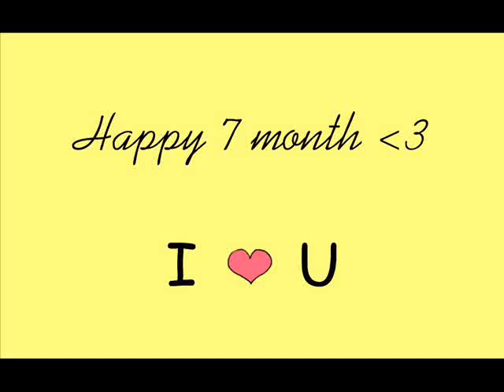Thanh yêu Nhug [:x]